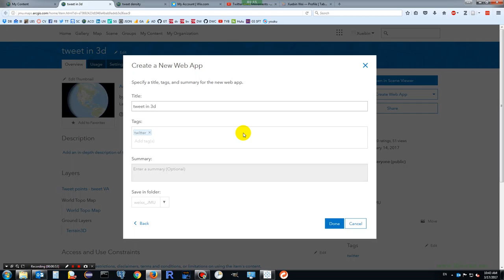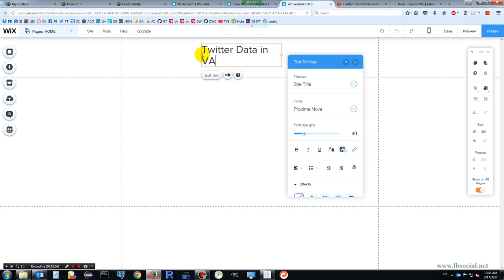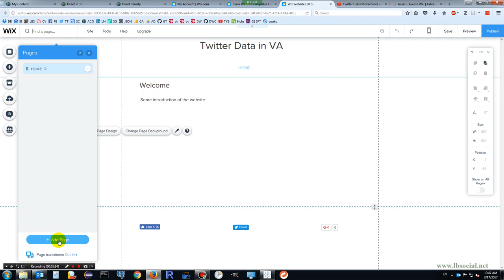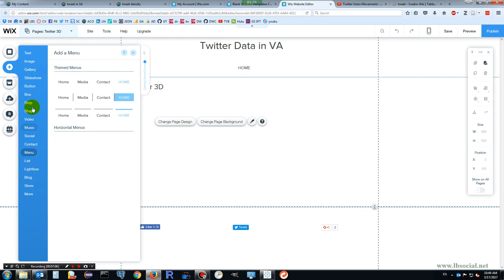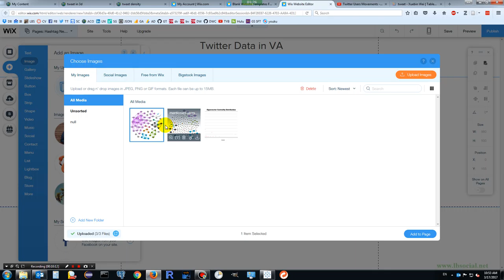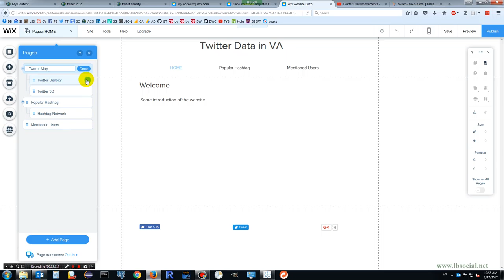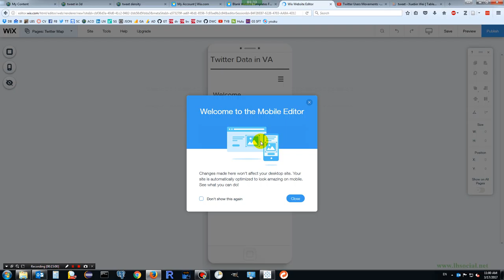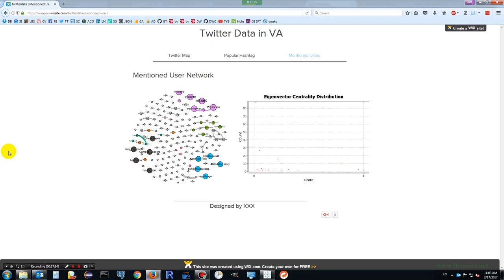Integrate ArcGIS Online, Tableau and Gephi Visualizations of Twitter Data on Wix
Demo of creating a Wix website that contains various visualizations from ArcGIS Online, Tableau and Gephi.